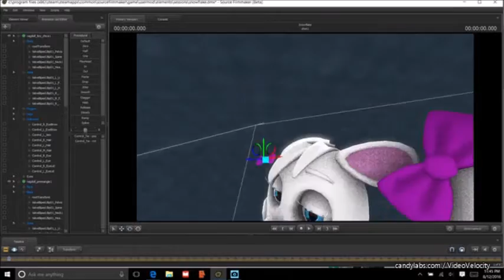[SFM] Making America Z. Camacho Request